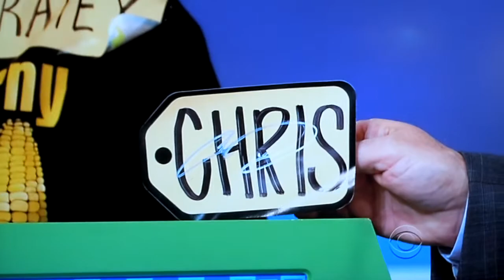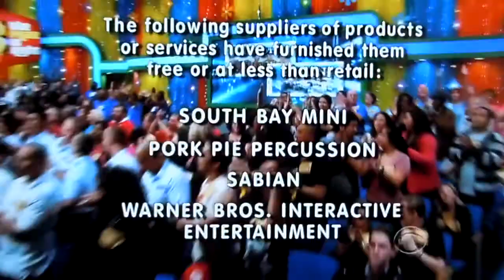The Price is Right - Showcase Results - 1/5/2012